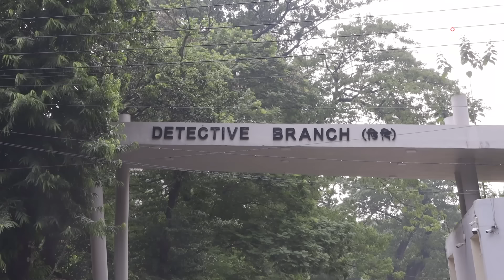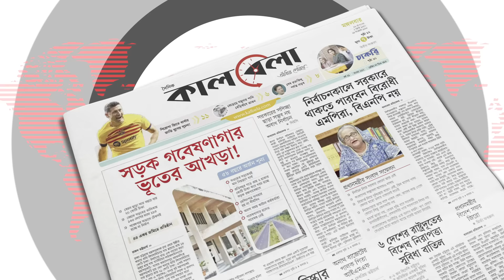আনোয়ার হোসেন মঞ্জুকে ছেড়ে দিল পুলিশ | Anwar Hossain Manju | Jatiya Party | Kalbela